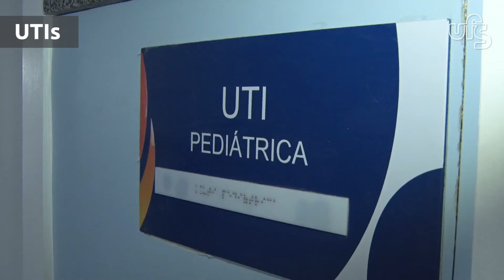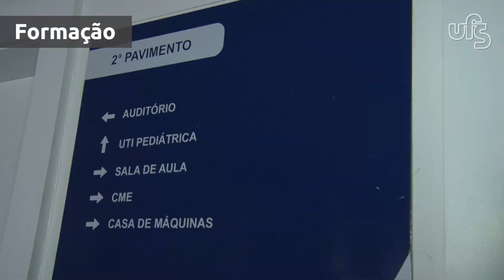Unidade Materno-Infantil do Hospital Universitário de Aracaju